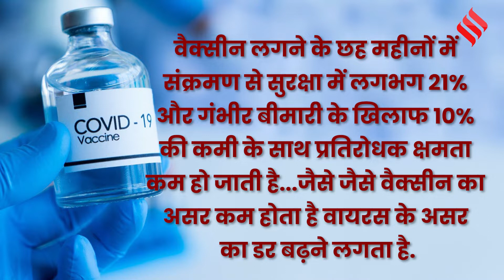युवाओं के लिए कितनी जरूरी है Covid Booster Dose, इन पांच खतरों से रहेंगे सुरक्षित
Booster Dose New Research: इस वक्त पूरी दुनिया में कोरोना (Corona) का खतरा कम होने लगा है, लेकिन महामारी अभी गई नहीं है, इस बीच WHO ने कोरोना की तीसरी वैक्सीन यानी कि बूस्टर डोज लेने की अपील की है. क्योंकि बूस्टर डोज लेने वालों की संख्या बेहद कम  है. युवाओं के लिए बूस्टर डोज़ क्यों जरूरी है एक रिसर्च में इसके लिए पांच कारण बताए गए हैं.